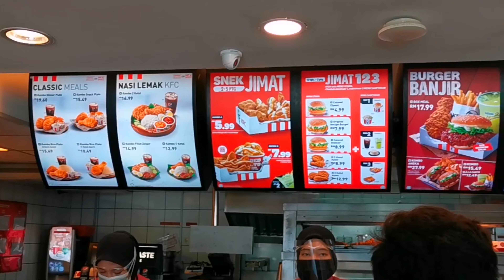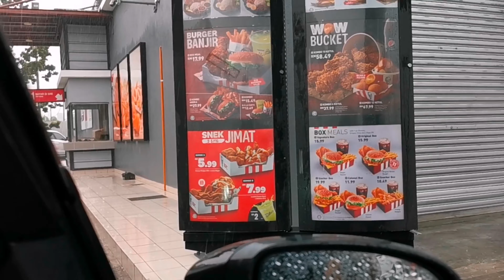Kulit Ayam KFC Snek Jimat Tinggi Kolestrol | Fried Chicken Skin by KFC (2-5 petang sahaja)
Masin